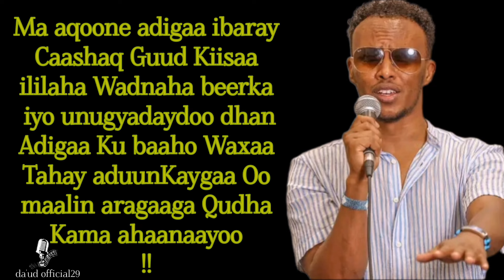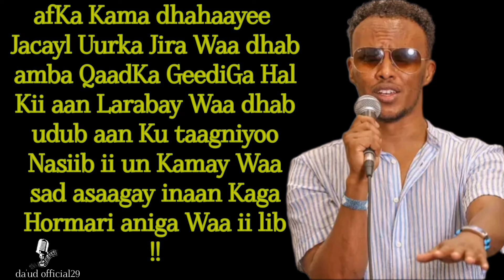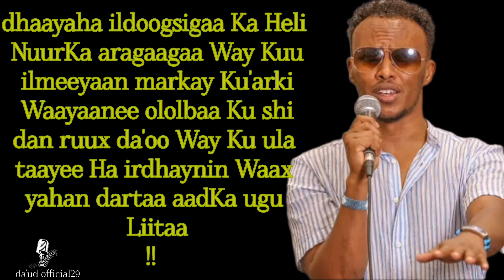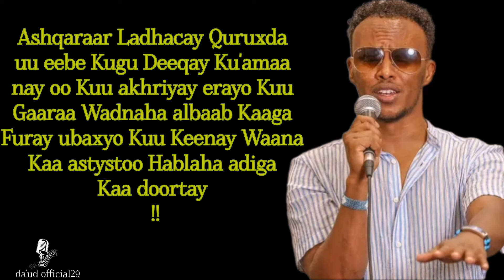NIMCAAN HILAAC || ADIGA SOW MAAHA || OFFICIAL MUSIC LYRICS 2024